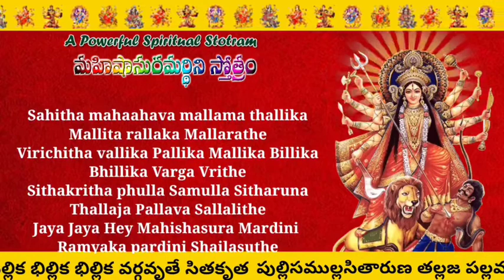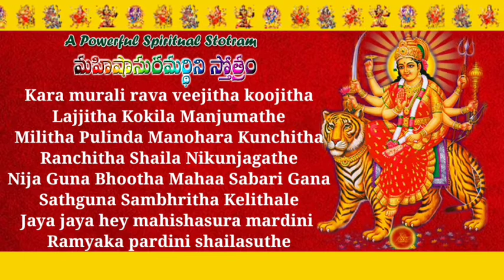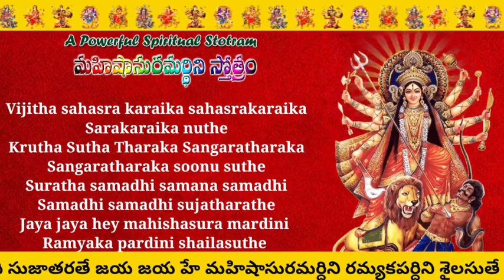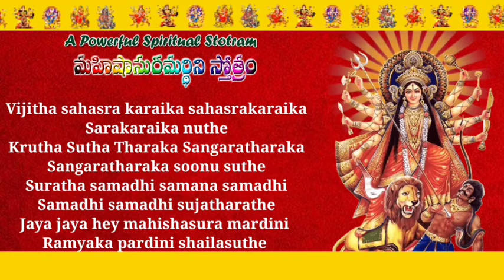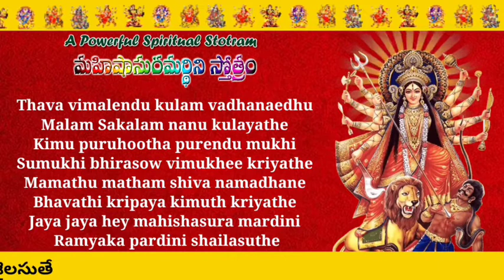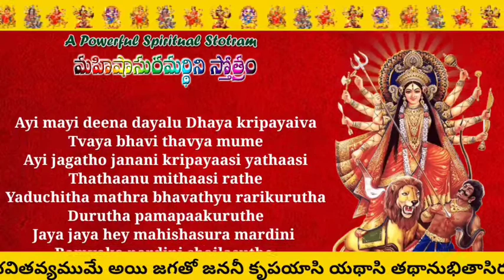Mahishasura mardini Stotram ( అయిగిరి నందిని )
అతి శక్తివంతమైన మహిషాసుర మర్దిని స్తోత్రం పఠించుట వలన, సమస్త భూత, పిశాచ, శత్రు నాశనం కలిగి, మన చుట్టూ పాజిటివ్ వైబ్రేషన్స్ ఏర్పడతాయి